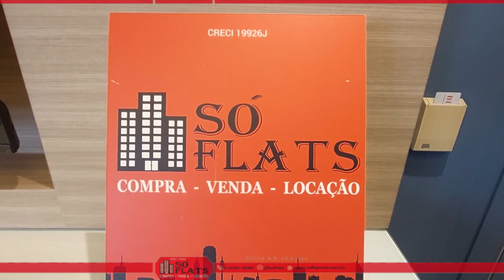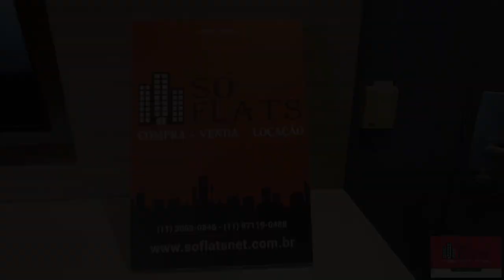Flat em São Paulo, Vila Mariana, Tsue Bienal, na Rua Sena Madureira, prox ao Pq do Ibirapuera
Cod: 15177

*** TSUE BIENAL ***

Este flat tem uma localização conveniente, próxima ao Parque do Ibirapuera, e oferece quartos com:

Mobília
ar-condicionado
TV a cabo
Frigobar
Micro-ondas
mesa de trabalho
banheiro privado com secador de cabelo
internet (sob consulta)

O Tsue Bienal dispõe de piscina, de uma quadra de squash e de academia.

Os hóspedes deste flat podem desfrutar de pratos da cozinha internacional no seu restaurante. O serviço de quartos também está disponível.

O Museu de Arte Moderna e o Obelisco estão dentro do Parque do Ibirapuera.